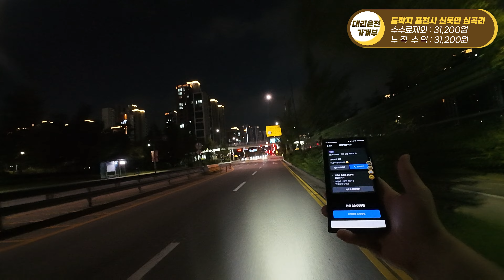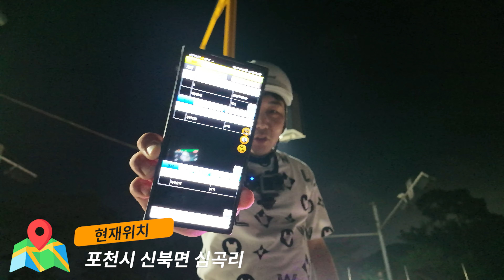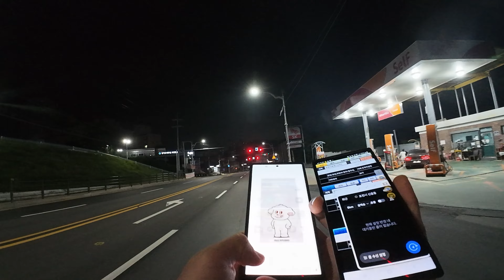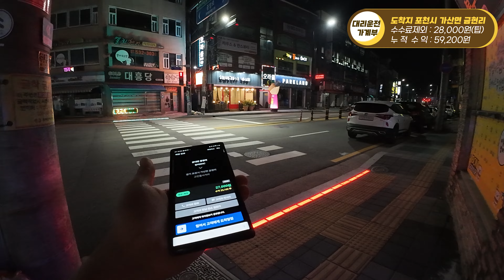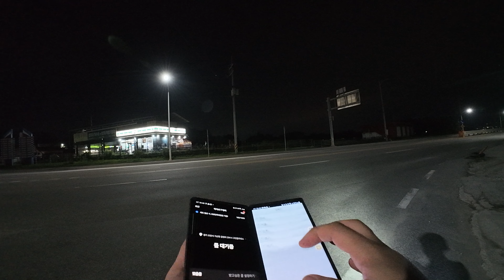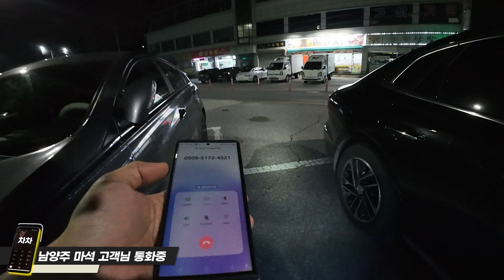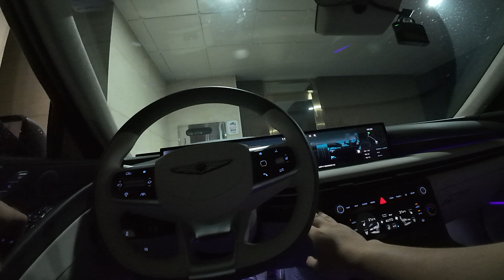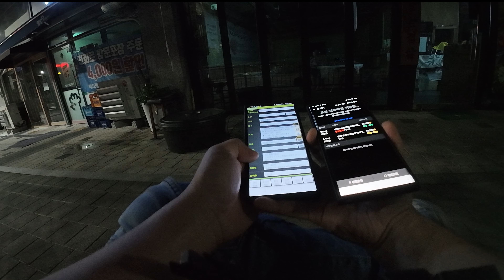대리 기사님 이번호 무조건 저장 하세요! 모르면 나만 손해봅니다 장마철 대리운전 포트홀 사고 대응